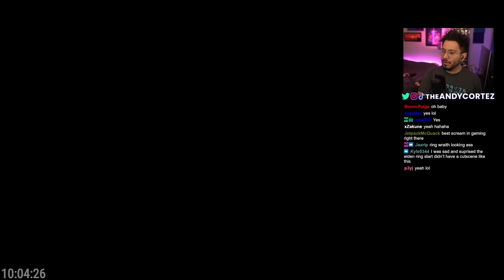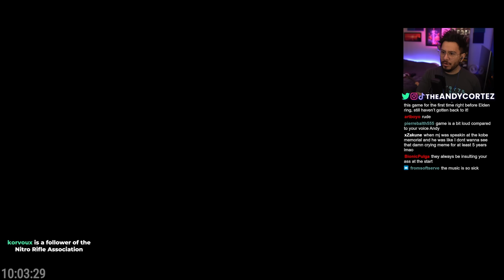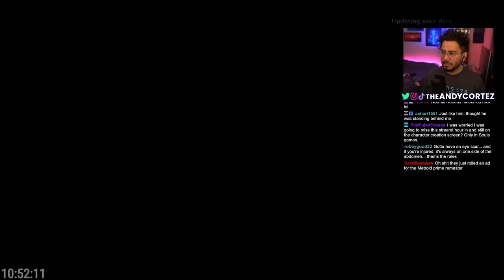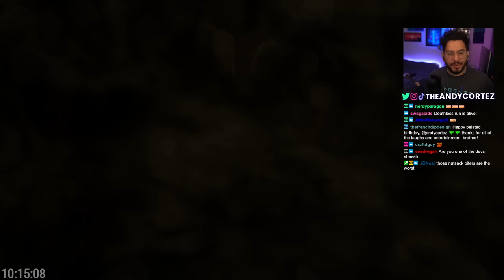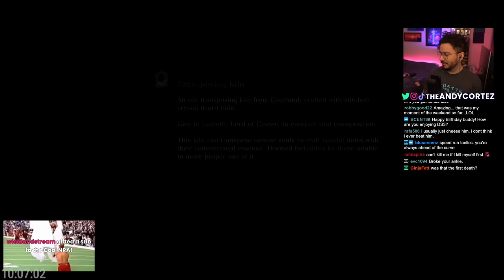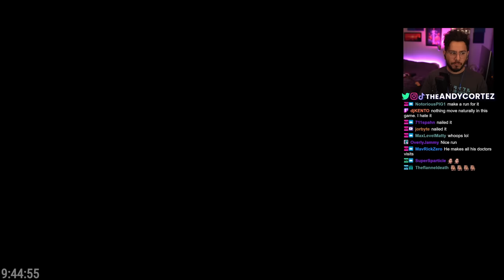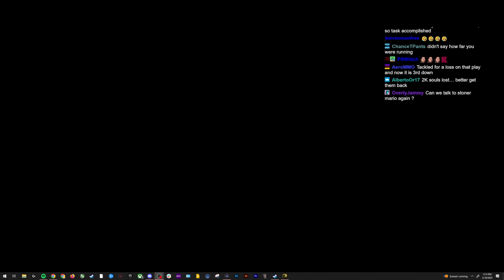My FIRST TIME playing Dark Souls 3